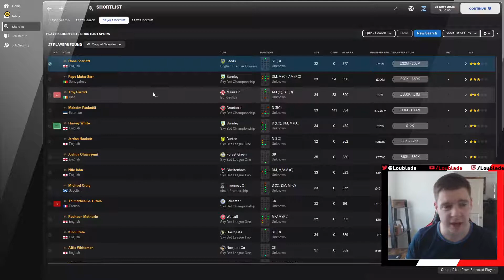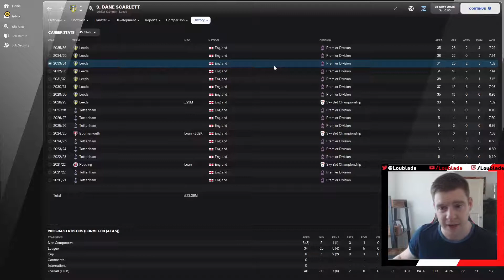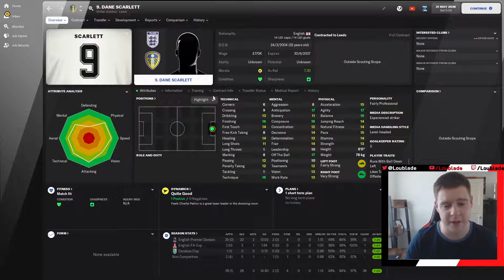Future Stars | Tottenham Hotspur | Football Manager 2022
Who are the next big players coming out of the Tottenham Hotspur academy? We simulate through the next 15 years with the current U23's team to see who makes it to the top and which players you should be looking out for both in FM22 and in the world.

Twitch.TV/Loublade